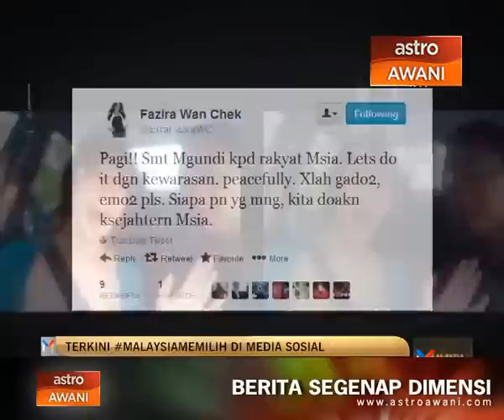Terkini # MalaysiaMemilih di media sosial